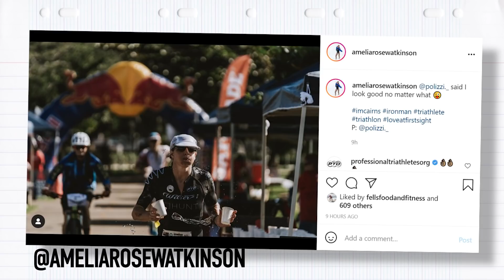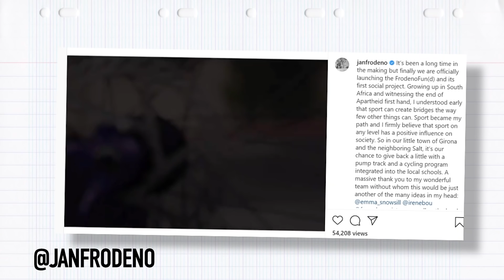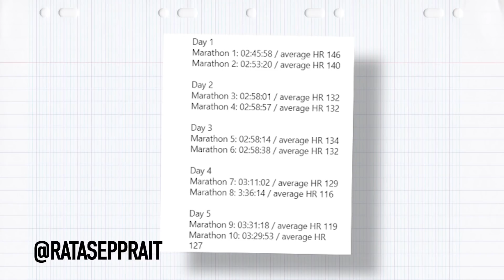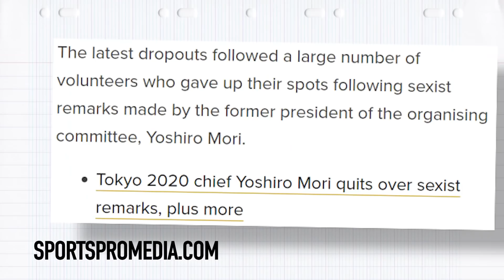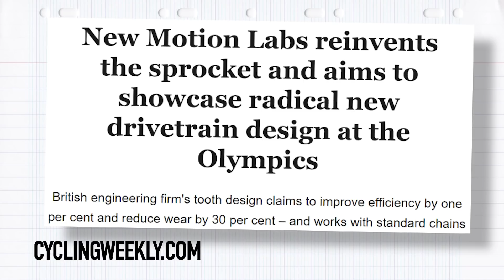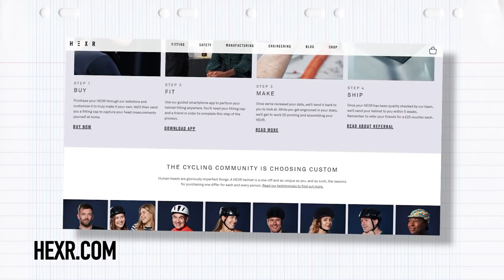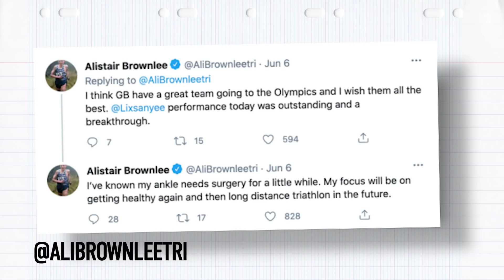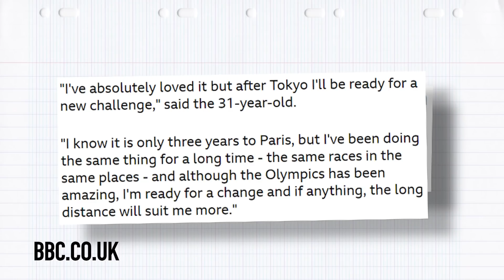The Iron Cowboy Completes Epic 100 Day Challenge! | The GTN Show Ep. 200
A packed show! We have The Iron Cowboy completing 100 iron-distance triathlons in 100 days, more epic challenges, & world records. There was some epic racing at WTCS Leeds with Yee & Kingma taking maiden wins. Also on the show; more race & tech news, your pictures, caption comp & more!

On episode 200 of the GTN Show:
- We react to the biggest stories of the week
- Iron Cowboy completes 100 Iron-distance triathlons in 100 days
- WTCS was epic, we unpick the race
- Jonny Brownlee announces this will be his last Olympics, Alistair to have surgery.
- A 20 marathons 10 days record attempted
- Tokyo Olympics loses 10,000 volunteers
- World Triathlon announces new Covid fund
- Custom helmets, 100% recycled cycling jerseys in Tech News
- More race news from across the globe
- Your pictures
- Caption comp

🎬 Long vs Short Tail Aero Helmets: Which Is Fastest?

ES_Turntable Tale - Dusty Decks
ES_Space Bouquet - Justnormal
ES_Rubber Bands (Instrumental Version) - Nbhd Nick
ES_Quixotic - Jobii
ES_Pizzazz - Jobii
ES_Pastel Colors - Sarah, the Illstrumentalist
ES_Pajamas - Timothy Infinite
ES_Get Outta My Face - Wanda Shakes
ES_Creamer - Timothy Infinite
ES_Coffeehouse by Large - Matt Large
ES_Brontosaurus - Dylan Sitts

Photos: © World Triathlon / Getty Images / The Iorn Cowboy